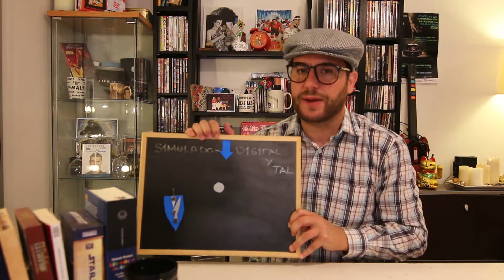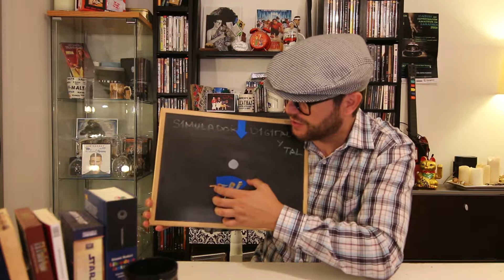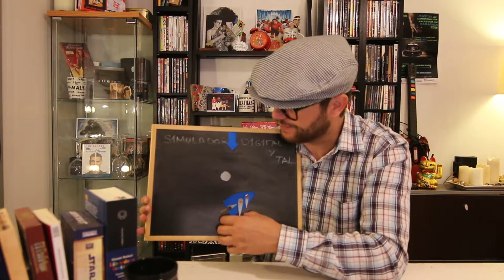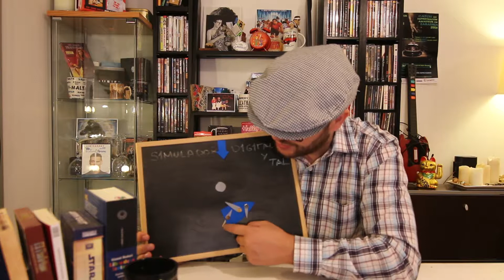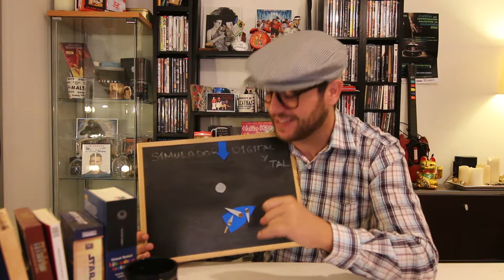CINAMANIACOS TOPO PARADA DE BARCO